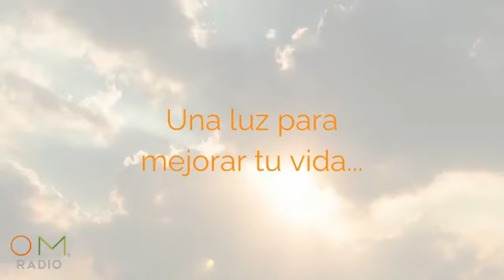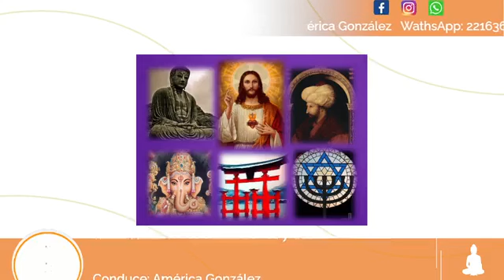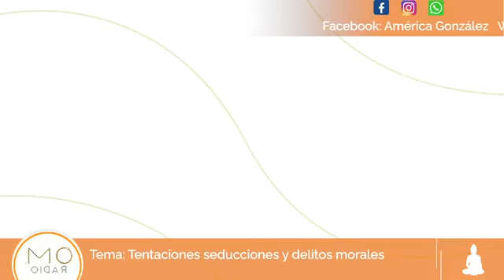Una luz para mejorar tu vida. Episodio 317. Tentaciones, seducciones y delitos morales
🎙️Una luz para mejorar tu vida. Episodio 317
🎙️Conducen: Hermana América González
🔸 Tema: tentaciones, seducciones y delitos morales